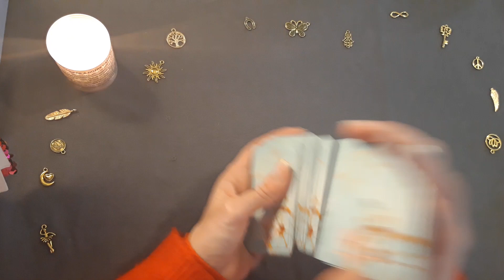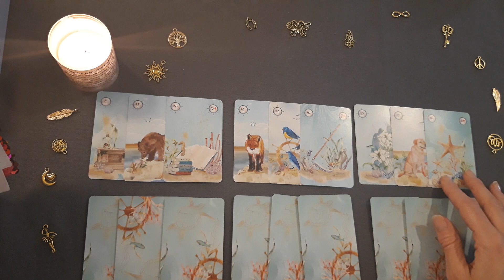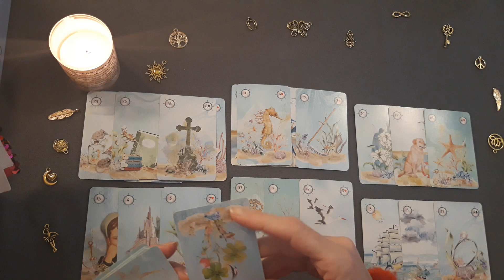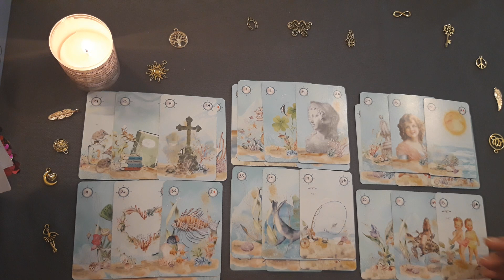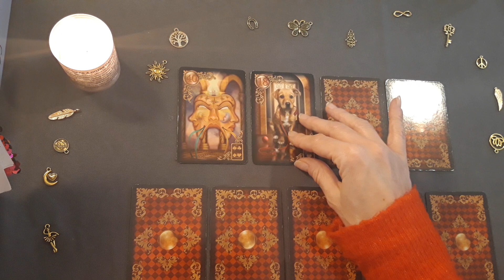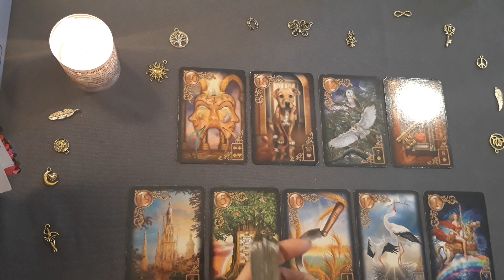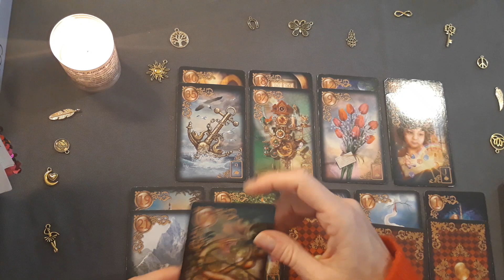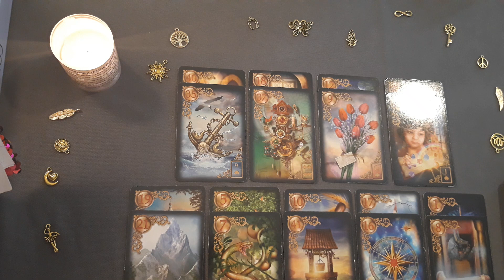TIRAGE INTEMPOREL - Travail, Famille, Amour, Santé (et aussi :Ton autre se sépare) - GENERAL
Si tu tombes sur cette vidéo sache qu'il n'y a pas de hasard et qu'elle est faite pour toi, tout de suite MAINTENENANT! Profite bien du message. N'oublie pas que ça reste quand même une guidance générale, alors prends ce qui résonne le plus en toi.

NOUVEAU POUR 2022!!
GUIDANCES par mail :
- Message des Anges
- Question Précise
- Parcours Flamme Jumelle
Ma petite boutique en ligne

- Pour t'évader sous les cocotiers et ressentir des émotions fortes, voici une romance contemporaine, SANKI PANKI. Lien ici :

Bisou bisou
Paix et amour
Lorène